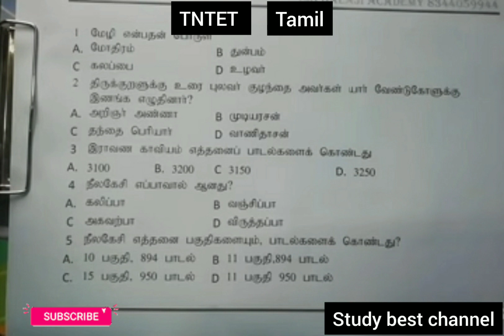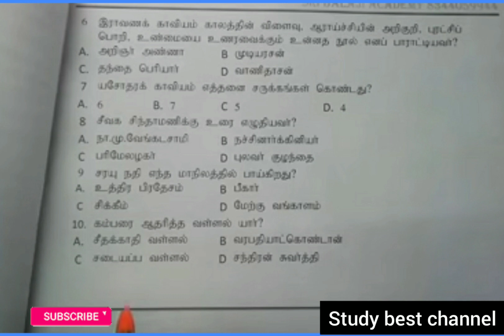TNTET ஆசிரியர் தகுதி தேர்விற்கான முக்கியமான தமிழ் பாட வினாக்கள்#@Study best channel2022✍💯👍👈